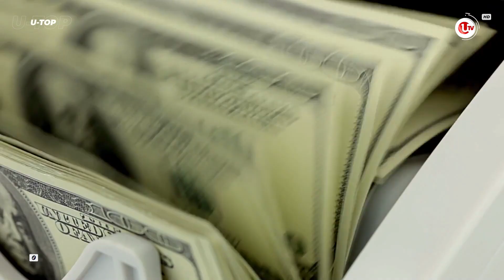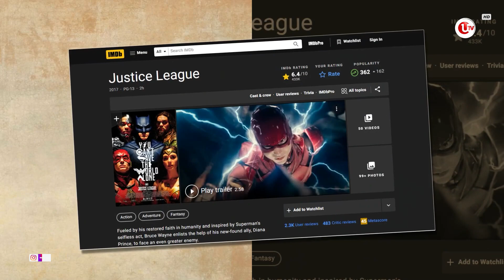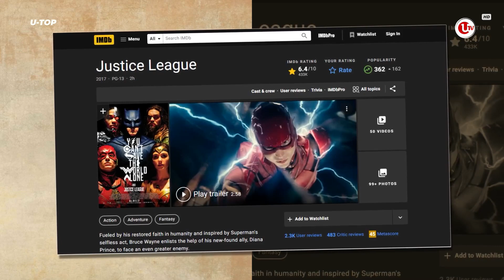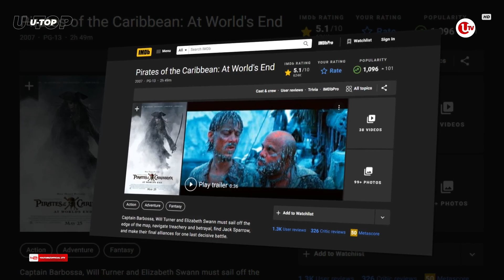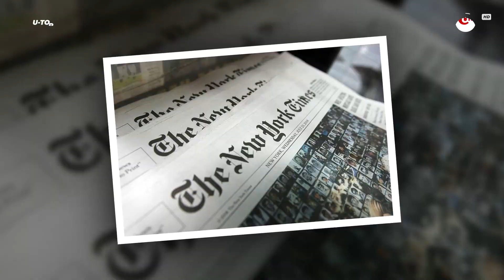MENGEJUTKAN! INILAH FILM DENGAN BUDGET PRODUKSI TERMAHAL DI DUNIA | UTOP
UTOP - Memproduksi film berkualitas membutuhkan biaya produksi yang besar agar bisa didukung dengan pemain, peralatan, wardrobe, properti, dan kru yang mumpuni.

Anggaran produksi film mencakup biaya membangun dan mengoperasikan set, membuat dan merancang efek khusus, alat peraga, dan kostum.

Anggaran juga berisi gaji pemain, kru teknis, pemeran pengganti, produser beserta makanan, penginapan, dan perjalanan mereka. Lalu apa saja film berbiaya termahal di dunia?

Berikut Liputannya.